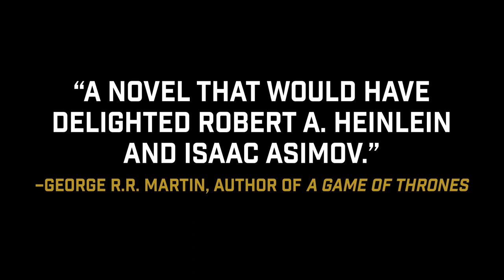Project Hail Mary by Andy Weir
A lone astronaut must save the earth from disaster in this incredible new science-based thriller from the #1 New York Times bestselling author of The Martian.

“A novel that would have delighted Robert A. Heinlein and Isaac Asimov.”—George R.R. Martin, author of A Game of Thrones

“Weir’s finest work to date . . . the one book I read last year that I am certain I can recommend to anyone, no matter who, and know they’ll love it.”—Brandon Sanderson, author of the Stormlight Archive series